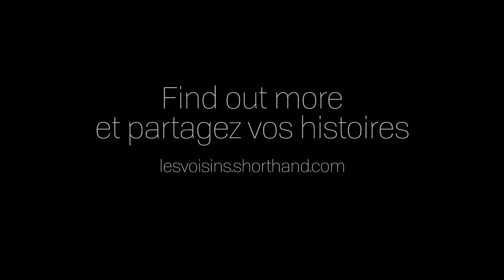Alex's Story Les Voisins 2017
“A country that has over 1000 cheeses is clearly passionate about food.” And yet it wasn’t the cheeses that attracted Alexander Forbes to Paris. In fact, it was love that brought this British chef to the City of Lights, where he now works for French catering company Nomad. “I had a “coup de foudre”, as we say in French, with a French girl who was learning English in the UK.” At 20 he dropped everything and “jumped onto the next Eurostar” to follow her back to Paris, driven by love and impulse.